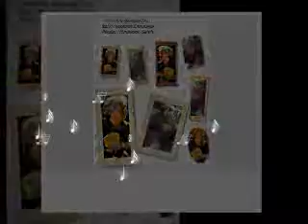Massimo Campailla & Homayoon Saleh Pers-Ital Remote Guitar Duo Invention 8 J.S. Bach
This is a remote duo that I played with my Persian friend Homayoon Saleh!
Music is the only language that connects people!

Guitar A: Massimo Campailla  Location: Italy
Guitar B: Homayoon Saleh  Location: Iran